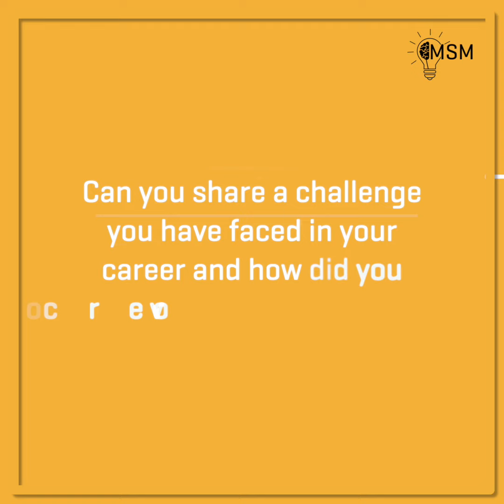M.S.M - Bonus Episode - S.P Sethuraman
Chess Grandmaster S.P Sethuraman shares his story of overcoming challenges with self-belief and talks about the role of mental strength in Chess.